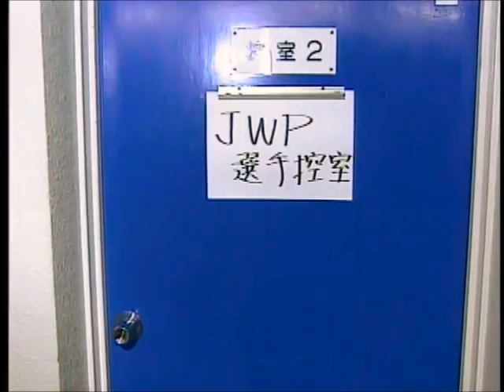CUTY SUZUKI V TAKAKO INOUE